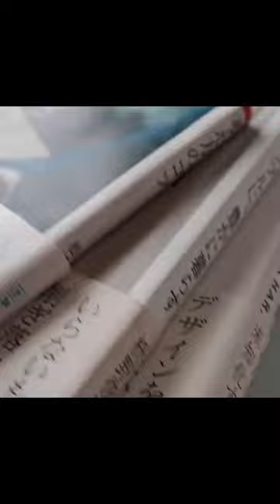Why reading is great for learning a language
Read more in a foreign language. It'll help you learn vocabulary in context, give you natural ways of saying something, and allow you to expand your worldview.

💕 LINKS

✨EBOOKS & DISCOUNTS

💕ABOUT

🎥EQUIPMENT